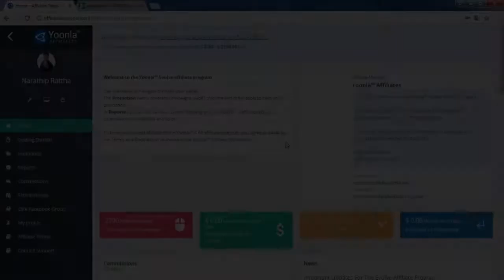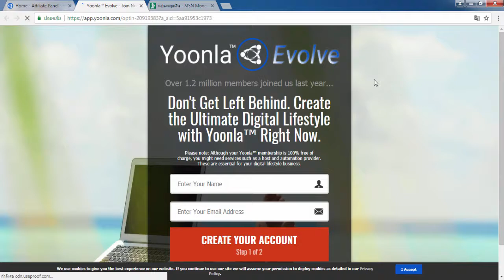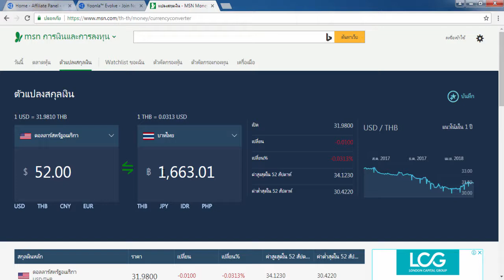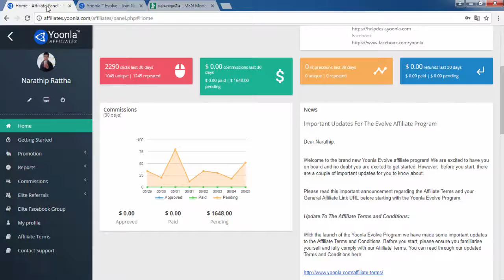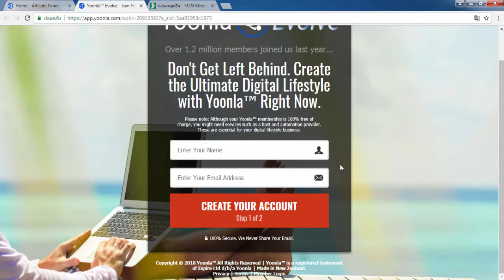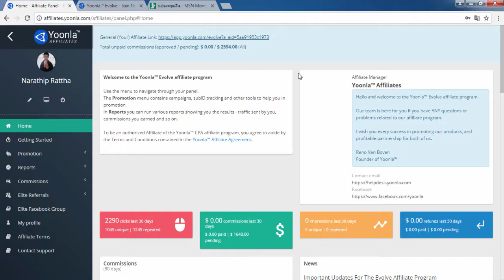ทำเงินออนไลน์ 1 วัน! 1,600 บาท คุณก็ทำได้!!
⏩ ⏩(อย่าลืมใส่ในช่องสุดท้ายก่อนสมัคร VIP - ELITE)